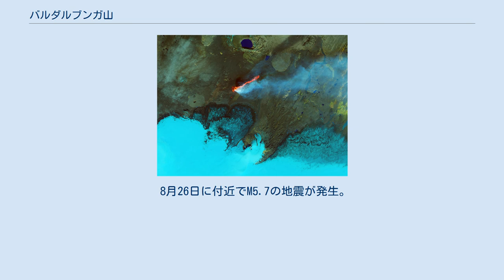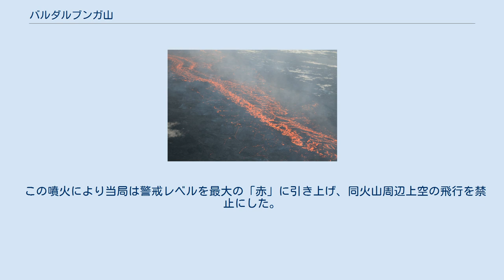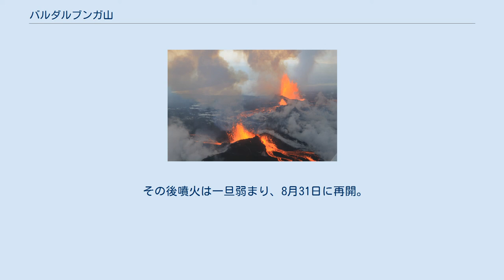バルダルブンガ山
バルダルブンガ山（アイスランド語: Bárðarbunga、英語: Bardarbunga）は、アイスランド南東部にある成層火山である。
標高は、同国最高峰クヴァンナダルスフニュークル山（2109m）に次ぐ2009m。
山体は広大なヴァトナヨークトル氷河に覆われている。
 8月16日バルダルブンガカルデラ内で地震活動が始まり、8月18日には北東への岩脈貫入開始。
この貫入の先端は、その後の噴火地点まで40kmも移動していった。
 8月26日に付近でM5.7の地震が発生。
 8月29日、アイスランド気象庁がバルダルブンガ山の噴火活動が開始したと発表。
バルダルブンガ山の北側、ホルフロイン（Holuhraun）という場所での600mほどの割れ目噴火であった。
この場所は150年前の噴火でできた溶岩原でその時の噴火の割れ目を今回も使っている。
 この噴火により当局は警戒レベルを最大の「赤」に引き上げ、同火山周辺上空の飛行を禁止にした。
 その後噴火は一旦弱まり、8月31日に再開。
割れ目の長さは、1500mほどに延伸した。
 火山性ガスが噴出し風の流れにより、1000km以上離れたノルウェーやフィンランドでも観測された。